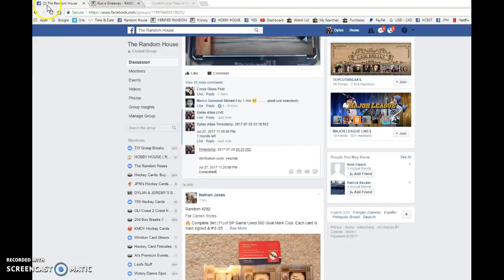The Random House Razz #294: Patrick Kane Young Gun's - 07/27/2017